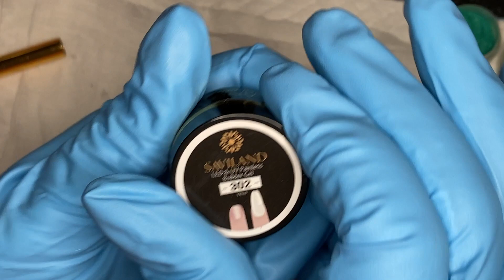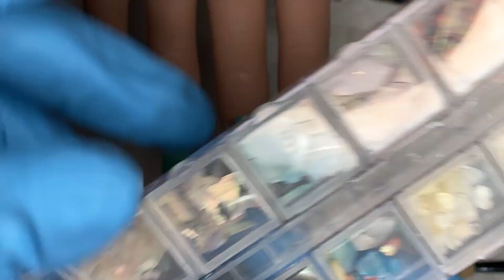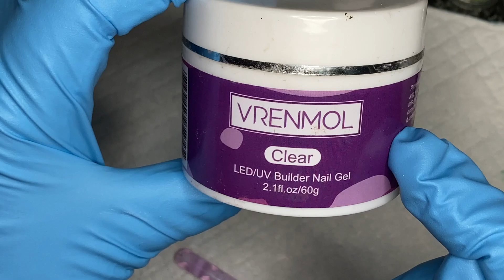Builder Gel Encapsulated Nails. Nail Art From ColorfulJuly May Mini Box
Hi lovelies. By request I'm encapsulating sparklies today, and using my colorfuljuly may box to complete the look.

Used today:
Base One Builder-Cover
Vrenmol clear builder
Saviland Builder Set

New to doing your own nails at home.  So am I.  If your interested in nail art, gels, acrylics, everything nail related, join me for regular uploads of my journey.  I attempt lots of new ways and learn new skills.  You might even have a little chuckle at me,  but we'll keep going!

Please email or DM on instagram above, if you would like me to showcase your nail related items on my channel.